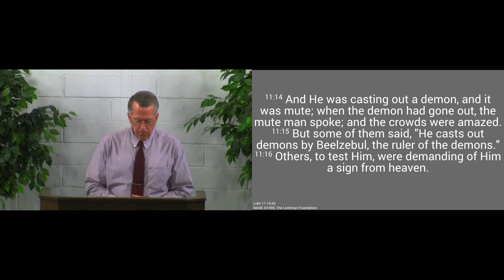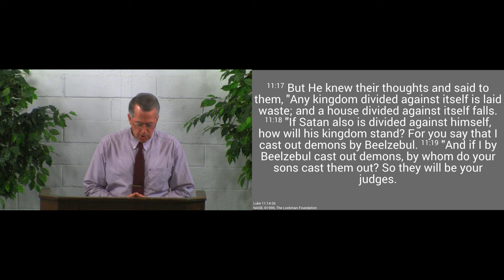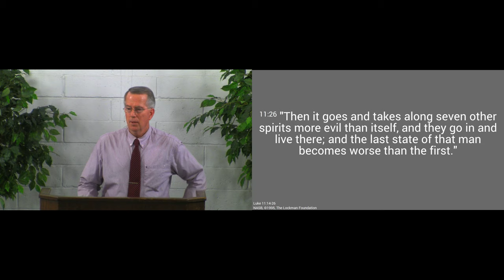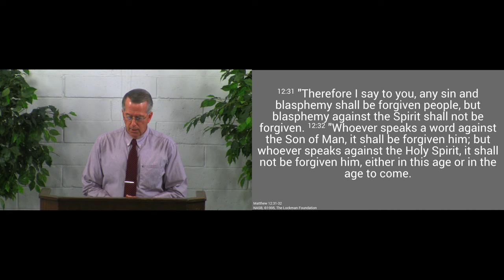190811am - The Kingdom is Here - Luke 11:14-26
God’s kingdom has come in Jesus.